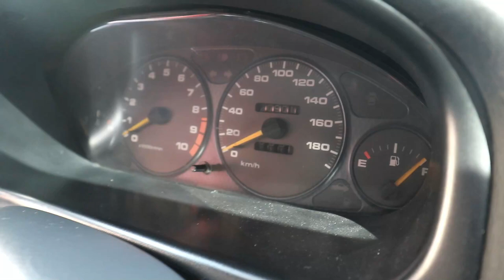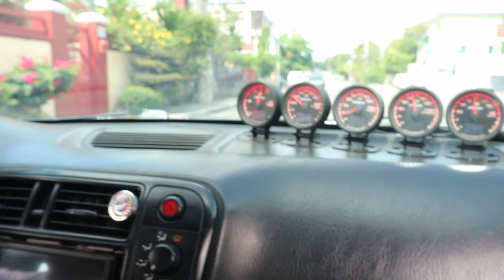B16b on a Honda Civic!!! VTEC KICKED IN!!!